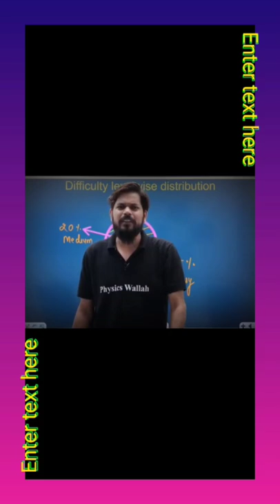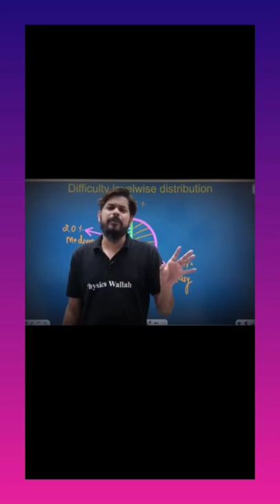ye 5% karenge करेंगे आल इंडिया Rank 1 होगा ya10